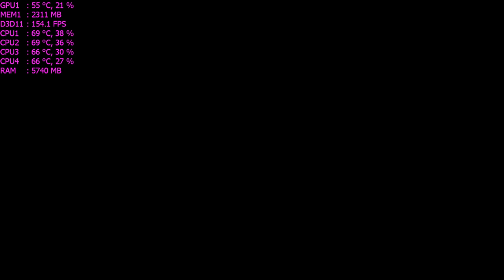Grand Theft Auto V-I3 4170-750Ti-8gb ram-1080p-Ultra settings-RV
Recorded with ShadowPlay, without recording I get a 2-5 FPS boost.